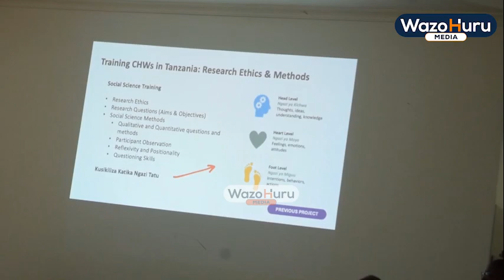TAFITI ZINA MCHANGO MKUBWA KWA MABADILIKO YA TABIA JAMII KATIKA KUZINGATIA KANUNI ZA AFYA-DKT.HAONGA